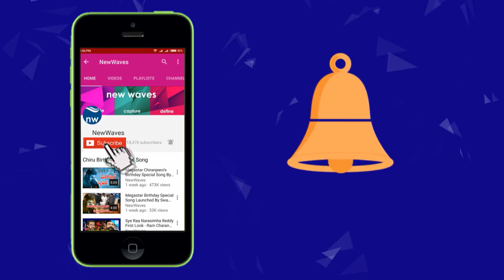Janasena Activist Prasad Chigilishetty Fires on Sadineni Yamini | New Waves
janasena activist prasad chigilishetty fires on tdp official spokesperson sadineni yamini over facebook post on janasena chief pawan kalyan.